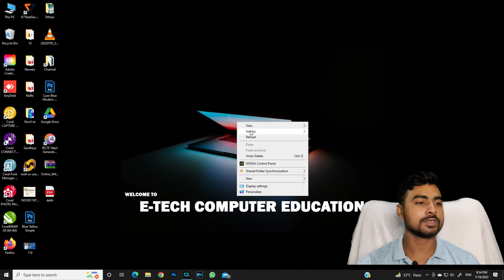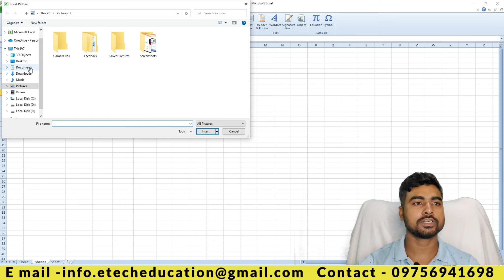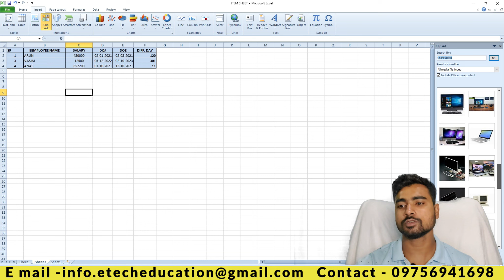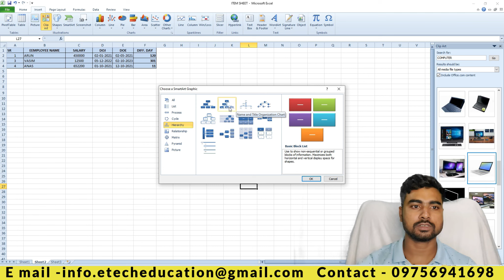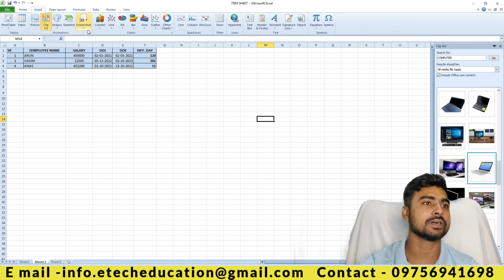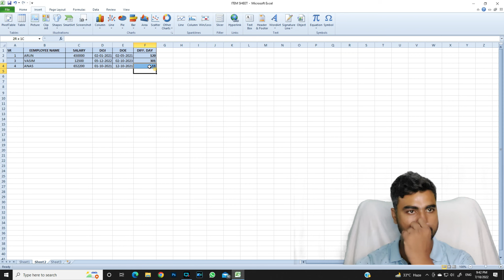How to Use Insert Tab in MS Excel 2010 | Excel group illustration Insert Tab In Excel In Hindi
How to Use Insert Tab in MS Excel 2010
Excel group illustration
Insert Tab In Excel In Hindi

Microsoft Office Expert With Complete Microsoft Office Tutorial Hindi - MicrosoftOffice2022 Tutorial for Beginners - to Advance MS OfficeTips And Tricks - Every Office User Should Know agar aap soch rahe hain ki Office Kaise sikhe to ye video aapke liye hai Video mein Ms Office ka complete tutorial Diya Gaya hai jo ki Hindi mein hai jisse aap aasani se shuru se leke Aakhri Tak MS Office Chalana Sikh sakte hain Yahn aapko Word, Excel, PowerPoint, Access, Outlook ke Full Tutorial in Hindi .

Welcome to  E-TECH COMPUTER EDUCATION & This is my first Channel for Technology & Educational Based Platforms.

We Always Provide Useful & Helpful Content On The E-TECH COMPUTER EDUCATION YouTube Channel, Here MS Excel Tips And Tricks, And Tips And Tricks For MS Word, And Internet Tips And Tricks, Along With The Computer Related Useful Information In Simple Hindi  Language. It Is Our Effort To Get This Information Useful For All Types MS Word Users, Computer Users And Internet Users and more.
Please Make Totally FREE to SUBSCRIBE our Channel to make your world little bit Enjoy our Latest Updates more Curious and Joyful Keep support for us, Thank you so much all family ❤👪.

Thanks❤ so much guy's 🙏🏻🙏🏻
E-TECH COMPUTER EDUCATION  TEAM